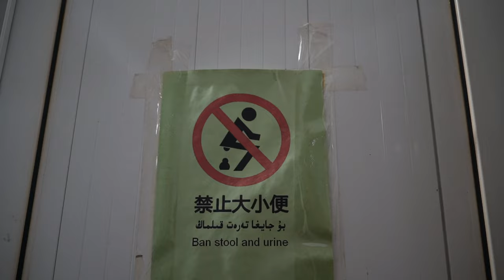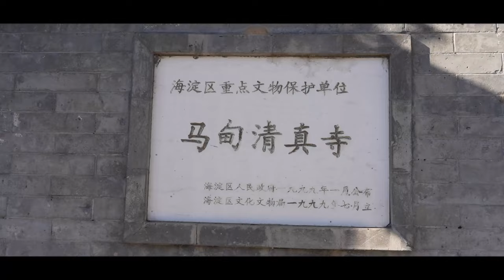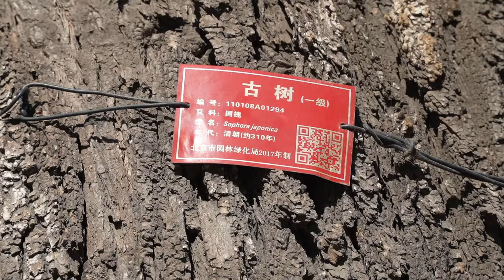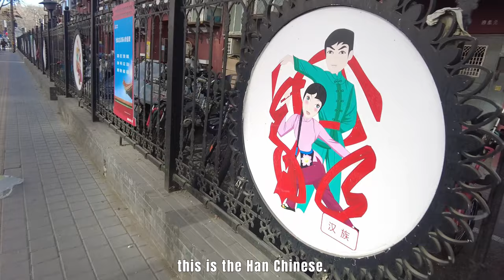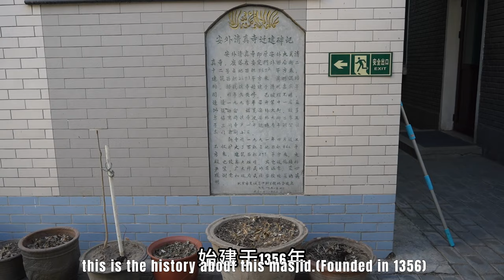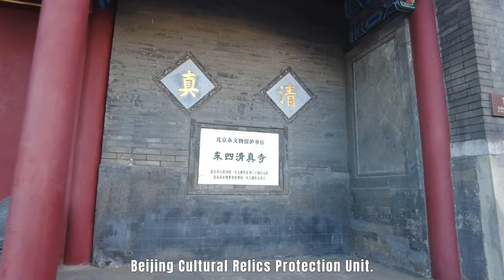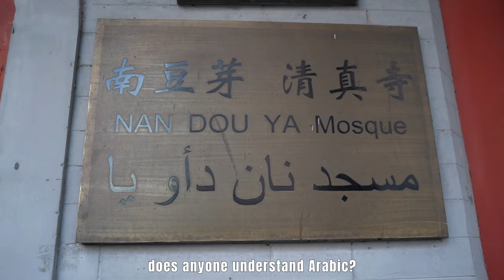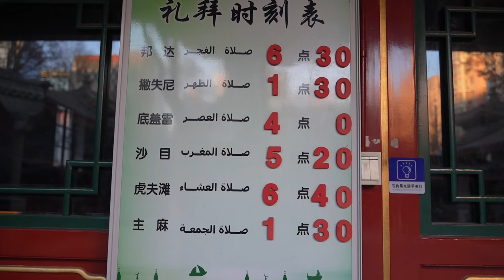Masjid = marriage agency? Visit 10 mosques in one day in China Beijing